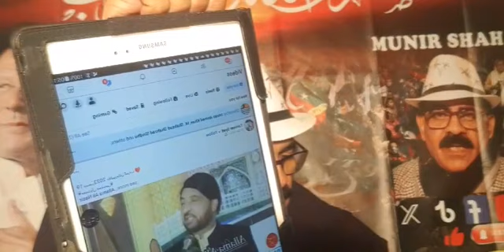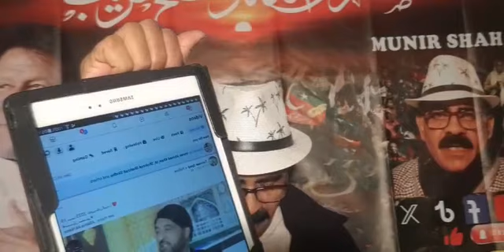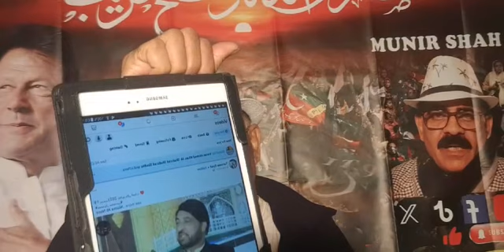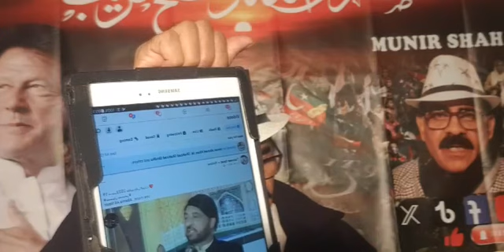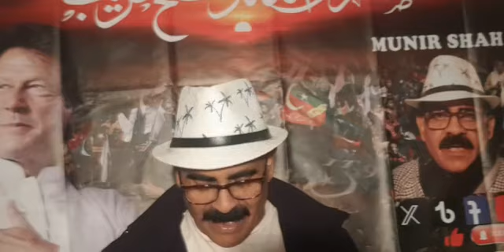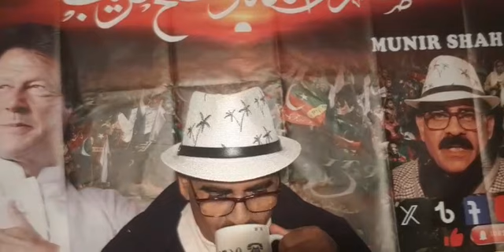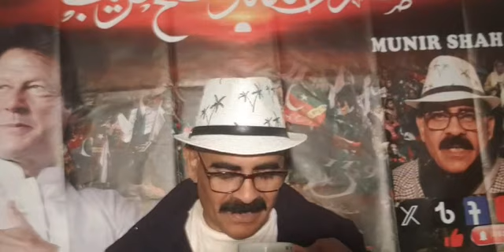Breaking News @ New FIR Against Imran Khan, Exclusive Details by Munir Shah